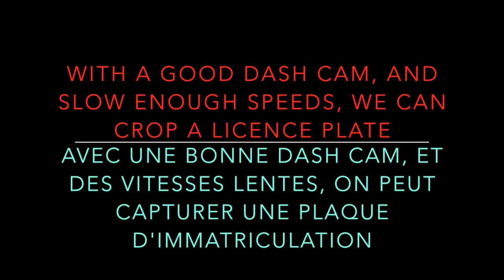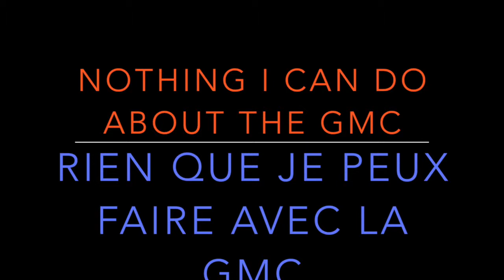Semaine 21 - mini tornade et dragster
Ma semaine de routine; Montréal à Calgary